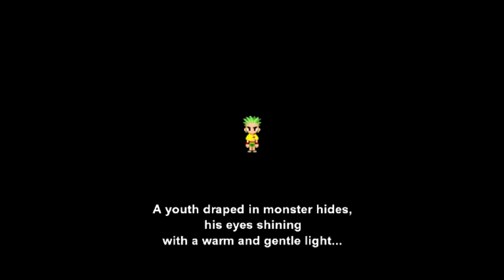Let's Play Final Fantasy VI Part 6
Jokes aside, the phantom train scene between cyan and his departed wife and kid were heart-wrenching, god the entire intro to cyan was heart-wrenching!!